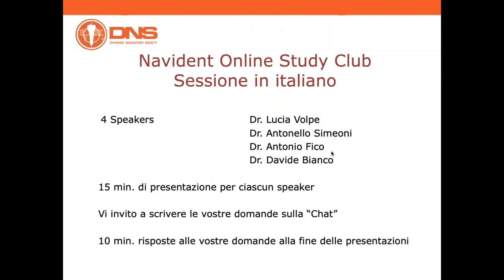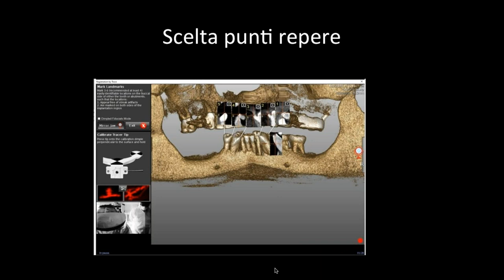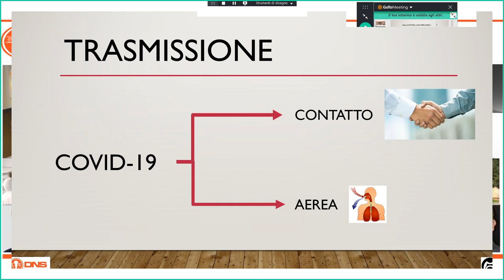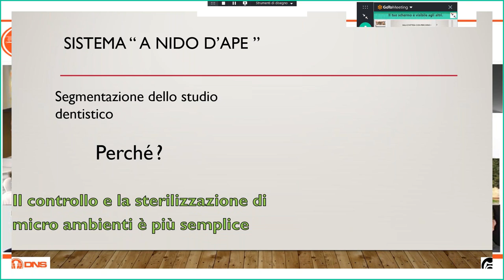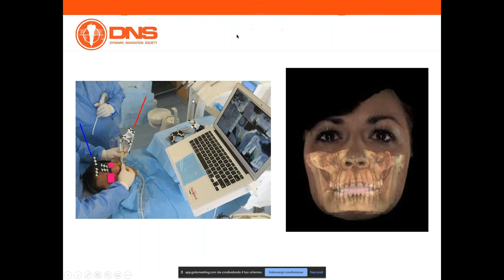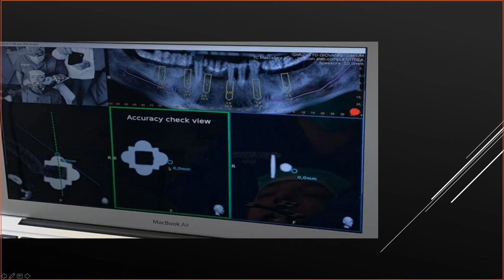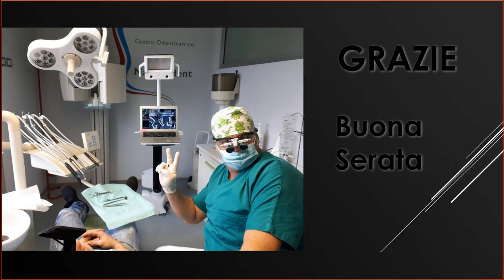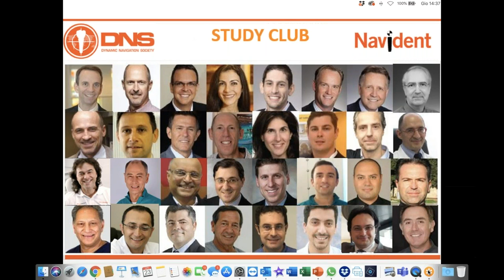Navident Online Study Club Apr 23: Drs L.Volpe, A.Simeoni, A. Fico, D. Bianco